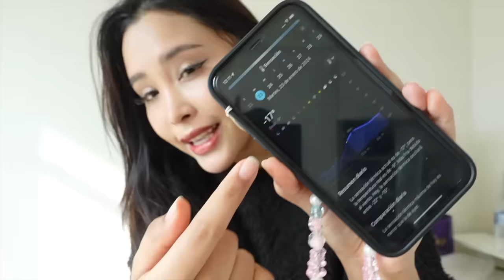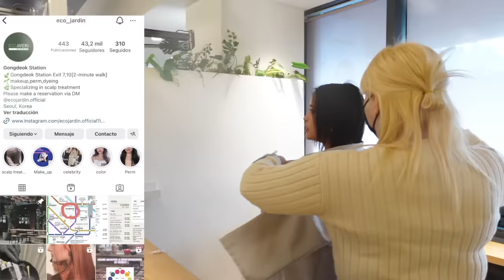ME TRANSFORMARON EN COREA COMO UNA COREANA 😨🇰🇷 Y ASI QUEDE!! | Mila